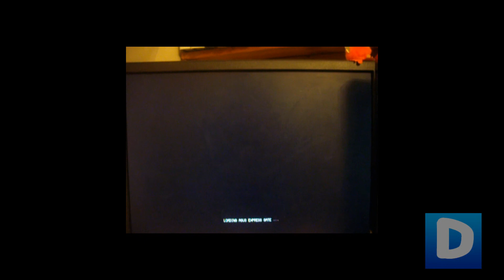How To Install RAM On Your Desktop PC & Check Compatibility (HD)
How to install RAM modules on your Desktop computer, and what you need to keep in mind when purchasing RAM.